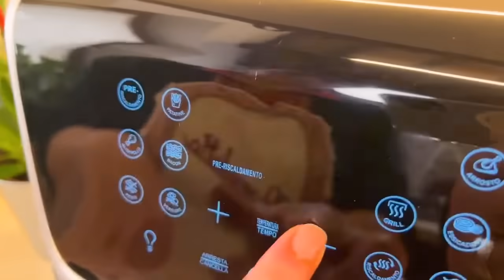BISCOTTI AL CIOCCOLATO SENZA UOVA E SENZA BURRO - Live versione corta - Fatto in Casa da Benedetta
BISCOTTI AL CIOCCOLATO SENZA UOVA E SENZA BURRO Ricetta in Diretta - Una versione altrettanto golosa ma più leggera dei classici cookies al cioccolato, facile e veloce da preparare e ideale a colazione o a merenda.

‣ 0:00 Intro 🎬
‣ 0:23 Ingredienti 📜
‣ 0:47 Procedimento 🙌
‣ 3:35 Tagliabiscotti 🍪
‣ 4:45 Cottura in Forno ⏲
‣ 5:28 Cottura in Friggitrice ad Aria ⏲
‣ 6:12 Pronto 👍
‣ 6:28 Saluti 👋

INGREDIENTI
350g di farina
50g di cacao amaro
70g di zucchero di canna
70g zucchero semolato
50g granella di nocciole
125g di gocce di cioccolato
1/2 bustina lievito per dolci
80 ml olio di semi
200g latte